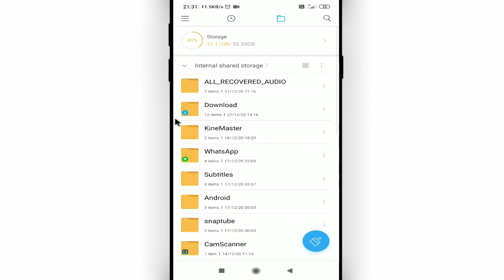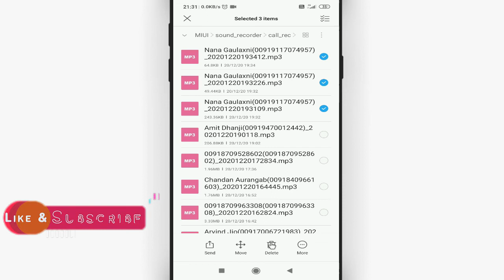Mi phone me call recording kaha hoti hai || How to delete call recording in Mi by Cool Soch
Namaskar dosto, swagaat hai aap sabhi ki hamare youtube channel me dosto aaj ke is video me bataunga ki mi phone me call recording kaha hoti hai. dosto agar apko ye video pasand aye to like kijiye share kijiye apne dosto me whatsapp facebook group me aur sath hi channel ko jarur subscribe kijiyega

In this video I will show that how to delete call recording in mi || Mi phone me call recording kaha hoti hai

• My Mic:-

• My Laptop:-

Our Quires:-
mi phone me call recording kaha hoti hai
how to delete call recording in mi
redmi 8 me call recording kaha save hota hai